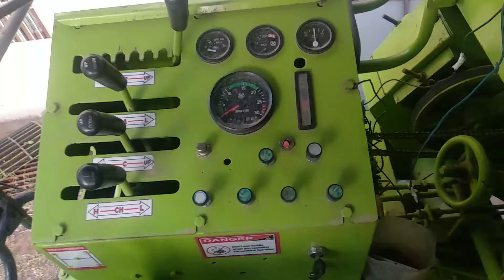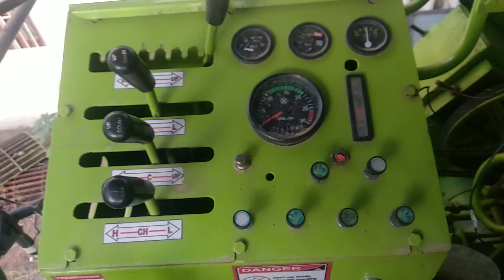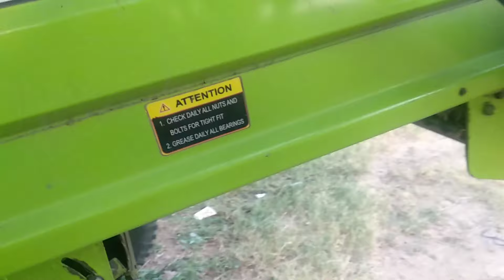कंबाइन को कैसे सेट करे किसी भी फसल में | How to set combine harvester | combine setting in crop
combine ki kisi bhi fasal me kase adjust kre aaj ki vedio me puri jankari mileagi. halki bhari gilli sukhi fasal me kase set kre. ye puri jankari aaj ki vedio me meleagi.

threasure setting, fan air set, seep setting
kisi bhi fasal me inki setting krke adjust krle|